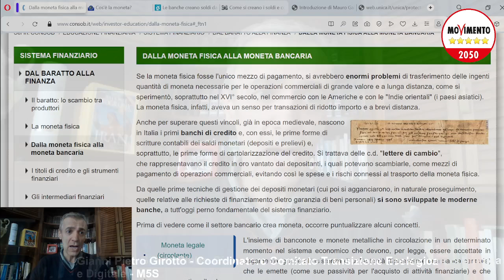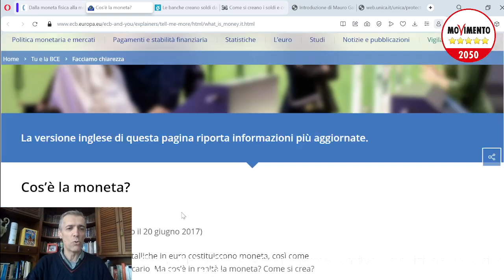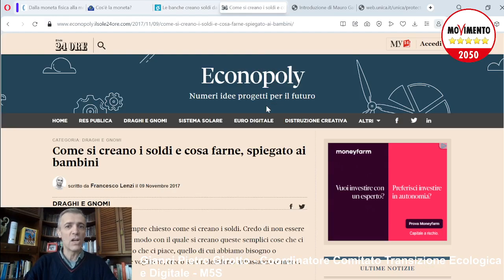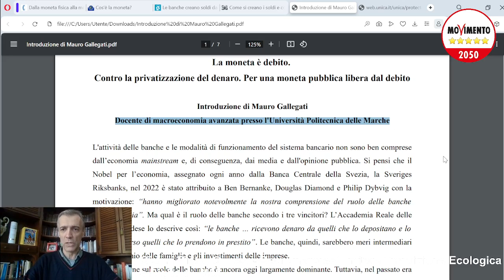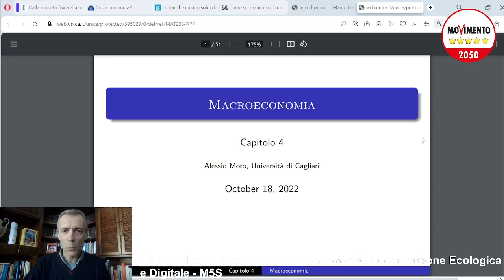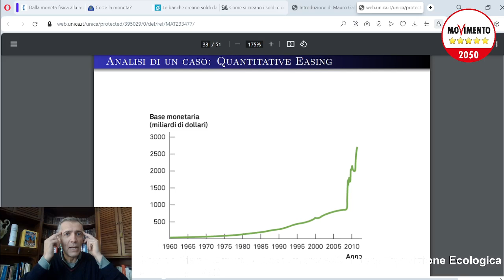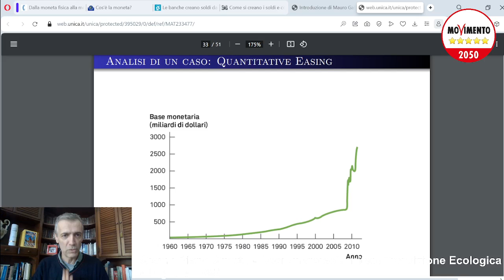Chi crea il denaro? le Nazioni o le banche a mercato? 13° puntata del ciclo banche finanza economia